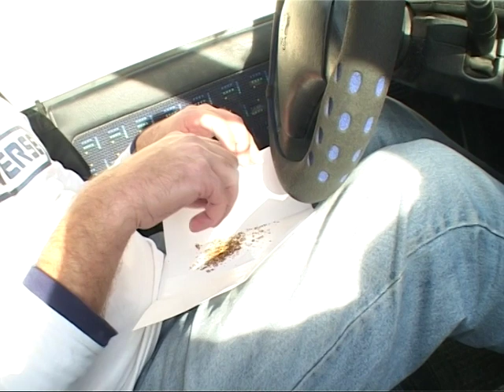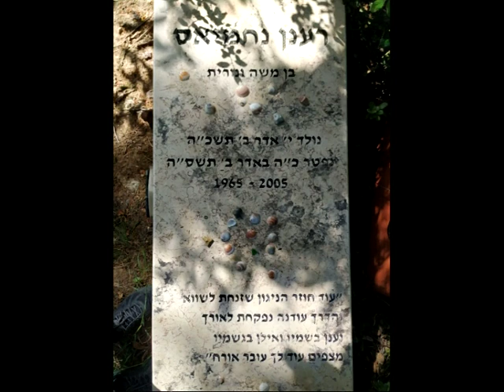רענן מרגיש במלחמה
רענן נחמיאס לוקח את דור ואיתמר למודיעין ובדרך חזרה מספר על רעיון לצאת למסע מוזיקלי נגד המלחמה שמחוץ לבית. הנסיעה צולמה בסוף אלפיים וארבע. רענן מת באפריל אלפיים וחמש. המצבה צולמה באפריל אלפיים ועשרים

עוד חוזר הניגון
מילים: נתן אלתרמן
שירה: ברי סחרוף